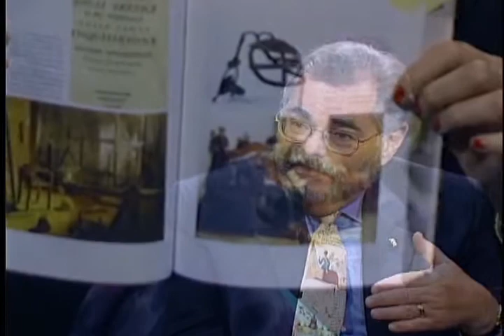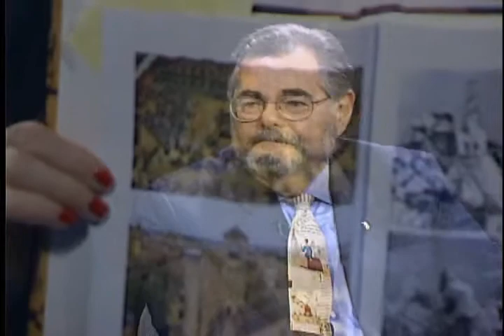Jonathan Kirsch - The Grand Inquisitor's Manual